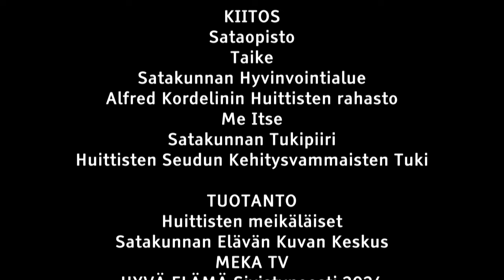Sivistyneesti Huittisten Hulivilit Sataopistossa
2024 vietetään sivistyksen teemavuotta ja samalla leikataan vähävaraisten ja köyhien mahdollisuutta osallistua vapaaseen sivistystoimintaan. Tässä Huittisten Me Itse ryhmän kannanotto tähän nurinkuriseen tilanteeseen. Lyhytelokuva ensi-illassa Blue Sea Film Festivaaleilla 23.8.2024 .